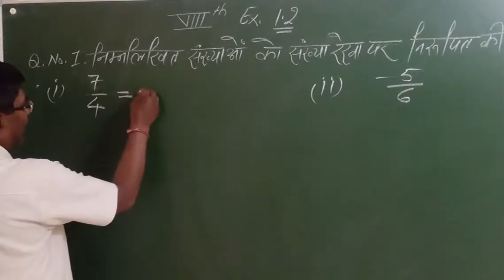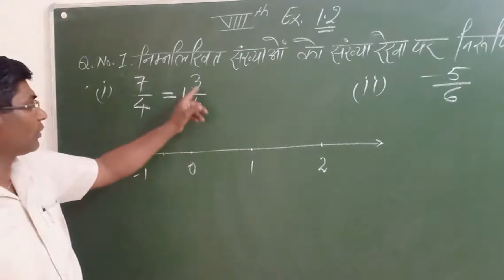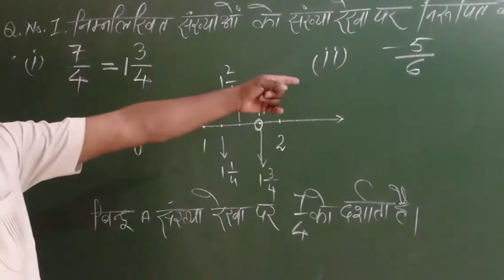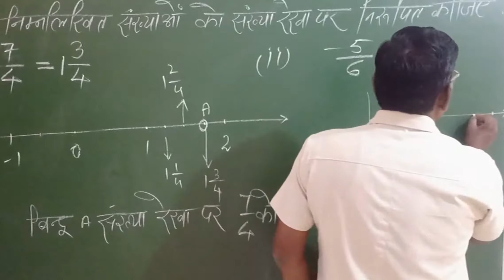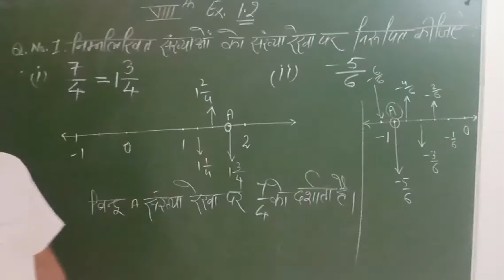Class 8th Ex:1.2 Q:1 complete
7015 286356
For doubts and queries